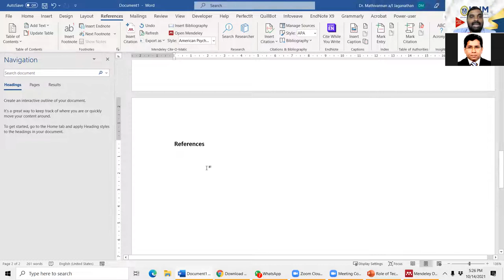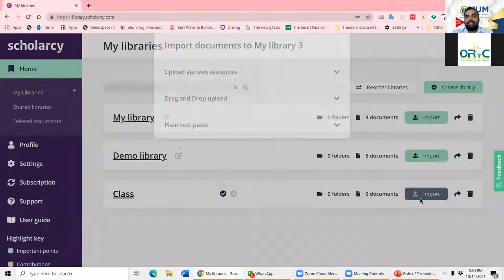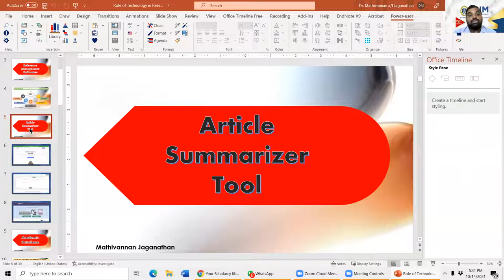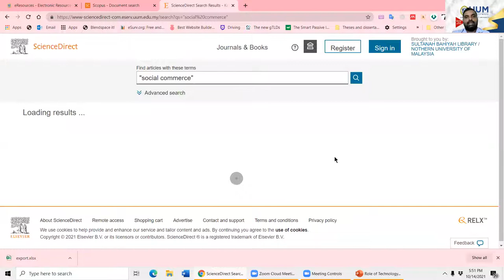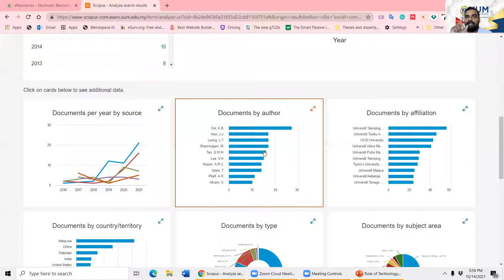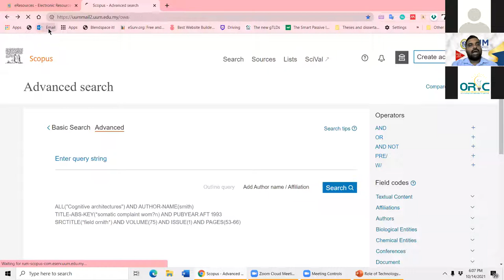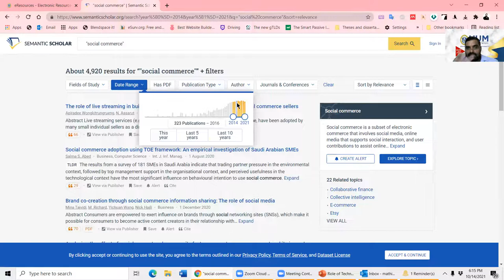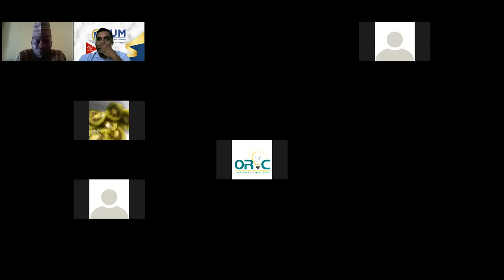Roles of Technology In Research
In this video, you’ll learn about some software technology which you can use expedite writing process of research.

This video includes information on:
• Mendeley
• Scholarcy
• Scopus Search Techniques